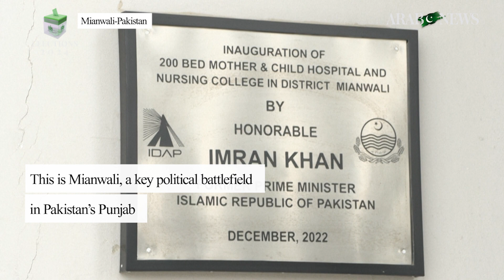Ex-PM Imran Khan, PTI party say erased from election campaign in hometown Mianwali constituency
Pakistani cricketing legend turned world leader Imran Khan is wildly popular in his constituency and ancestral homeland of Mianwali, but the political posters that line the streets do not bear his face and flags do not fly his colors.